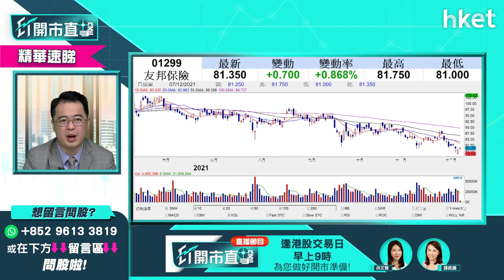【ET開市直擊】（精華）友邦1299股價下行有原因 港人投保取態有變影響有幾大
友邦（01299）股價形式向下趨勢，除了受市場氣氛影響，投保人投保取態有變也是原因之一。怎樣變？泰豐東方管理基金經朱晉民（朱Sir）話你知。